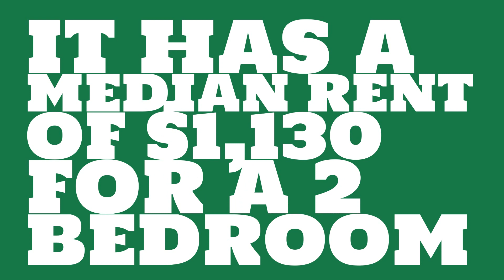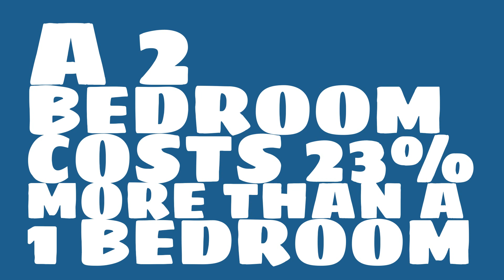What is the cost of a 2 bedroom in Nashville, TN?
Watch this video to learn about the 2017 median rent in Nashville, TN.